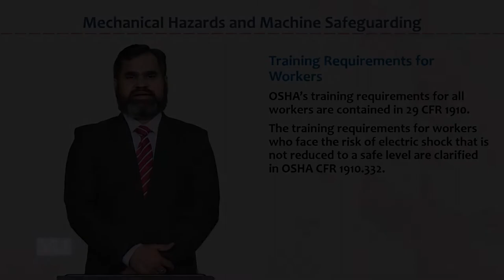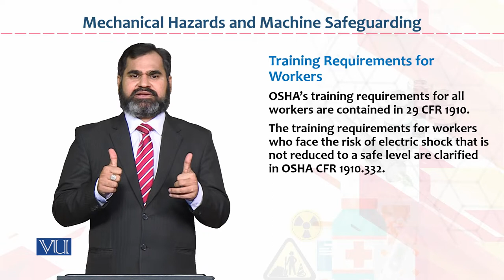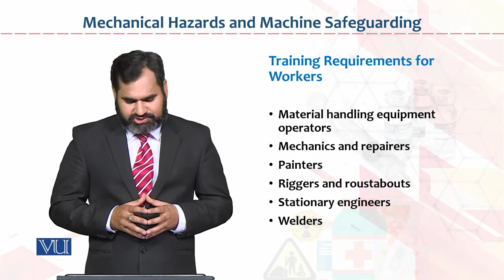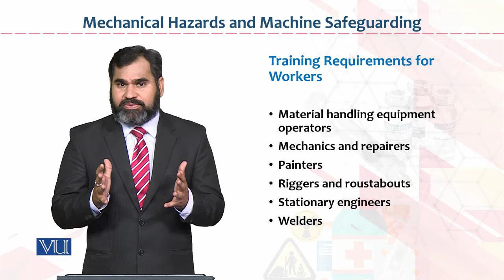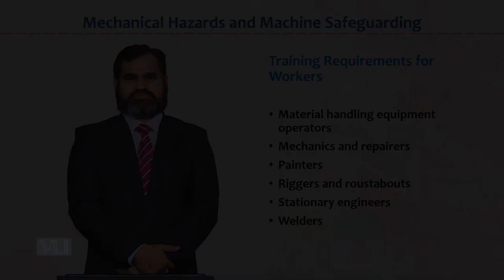HRM733_Topic073 | Occupational Health & Safety